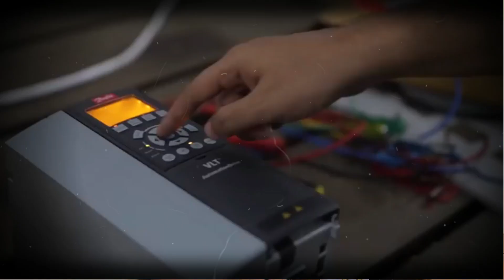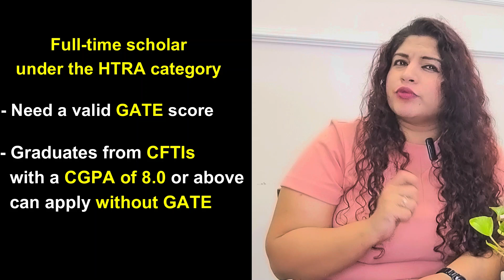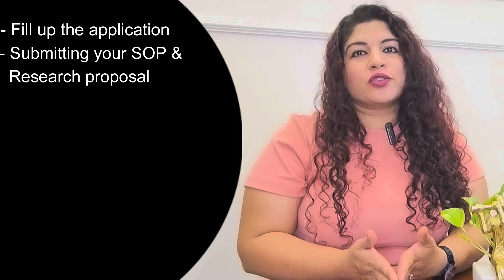🎓 IIT Madras + MS by Research | Complete Guide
In this video, we’ll explore the MS by Research Program at IIT Madras — an amazing opportunity for those passionate about innovation, problem-solving, and research! 🚀

🧠 What You’ll Learn in This Video:
📚 What is MS by Research and how it’s different from a regular Master’s degree
🔬 Focus areas: Engineering, Data Science, AI, Management & Entrepreneurship
🧾 Eligibility criteria and who can apply
💼 Categories: Full-time (HTRA) & Part-time options
💰 Stipend details for HTRA scholars (₹12,400/month)
🧑‍🏫 Admission process — SOP, research proposal, test & interview
🗓️ Important dates for 2025–26 admission cycle
🎯 Why MS by Research is a perfect bridge between M.Tech and PhD

✨ For 1-on-1 help with MS or PhD admissions, reach out at  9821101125

🔔 Follow for more tips from Dr. Ritika Gauba

["IIT Madras MS by Research, IIT Madras admission 2025, MS Research IIT Madras, IIT Madras eligibility, IIT Madras stipend, IIT Madras PhD, MS vs PhD, Research at IIT Madras"]